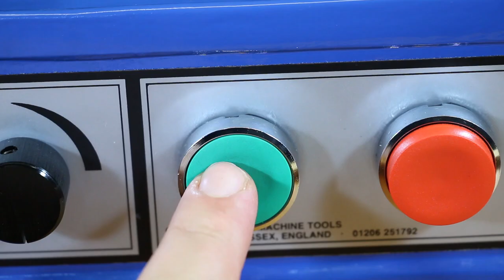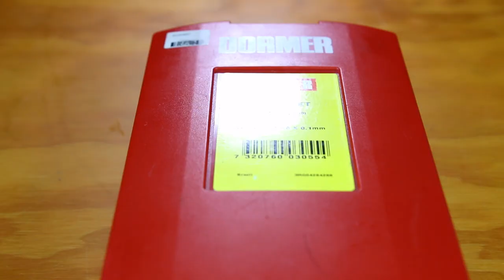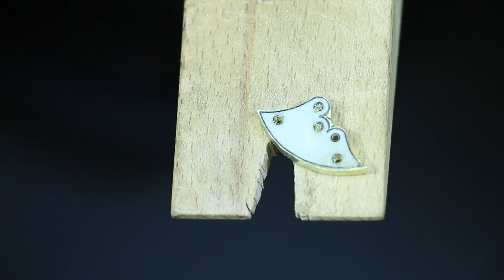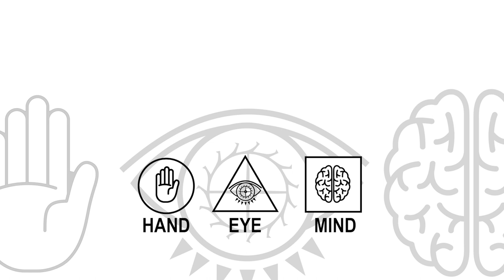Watchmaking Vlog 3 Making the Train Bridge for my watch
Watchmaking Vlog Episode 3 Making the Train Bridge for my watch
In this watchmaking episode I start to make the watch train bridge as part of the whole watch build process for my modified ETA 6498 watch. The most critical part of making this watch part is to ensure the jewel holes are aligned perfectly, and with the aid of a skoal centering scope, watchmakers faceplate and a watchmakers lathe it is quite possible. Also, I recently received my new Cowells CW90 watchmakers lathe.
I hope you enjoyed this watchmaking vlog episode, I did as much as I could this week to try and finish making the watch train bridge, but time was not on my side. Also, I ordered some needle files to help me file some nice sharp internal corners.

Here is the link to Jere’s website demonstrating the and making the watchmakers wobble stick
George Daniels Watchmaking book on Amazon